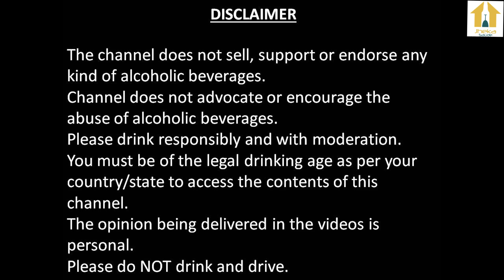Top 5 Strong Beer For 2023 In India | 5 Best Strong Beer In India | Daru Tathya